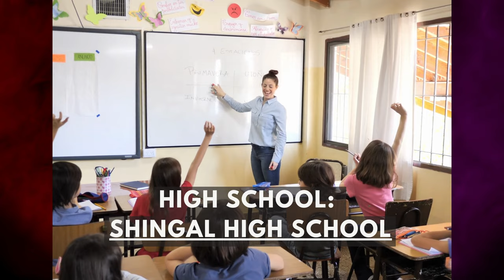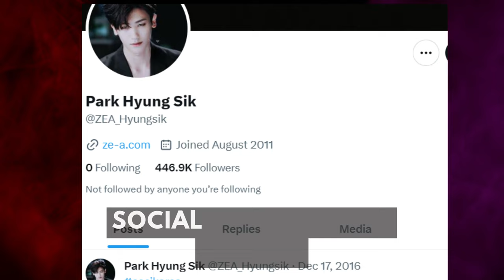Park Hyung Sik Biography, Lifestyle, Girlfriend, Net Worth, Family, House, Height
In this video, we'll take you on a fascinating journey through his biography, lifestyle, relationship status, net worth, family, house, and even his height.

🌟 Biography:
Learn about the rise of Park Hyung Sik in the entertainment industry, from his early days to his breakthrough moments in acting and music. Discover his journey, achievements, and what makes him one of the most beloved stars in the industry.

💕 Girlfriend:
Curious about Park Hyung Sik's relationship status? We've got you covered! Find out if the actor has a special someone in his life and get the latest updates on his romantic endeavors.

💰 Net Worth:
Explore Park Hyung Sik's financial success and the projects that have contributed to his impressive net worth. From dramas to endorsements, we'll break down the numbers and give you an insight into his financial world.

👨‍👩‍👧‍👦 Family:
Get to know Park Hyung Sik's family background and the people who have supported him throughout his career. Discover the bonds that have shaped him into the person he is today.

🏡 House:
Take a peek into the luxurious lifestyle of this talented actor and singer. We'll show you his incredible house and give you a glimpse of how he lives.

📏 Height:
Ever wondered how tall Park Hyung Sik is? We'll reveal the facts about his height, so you can compare it to your own or simply satisfy your curiosity.

AND MORE...

Join us on this exciting journey into the life of Park Hyung Sik!